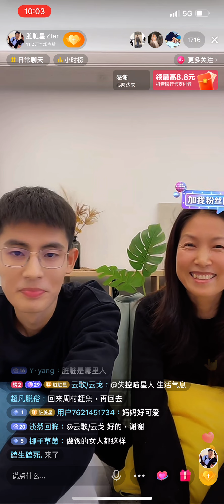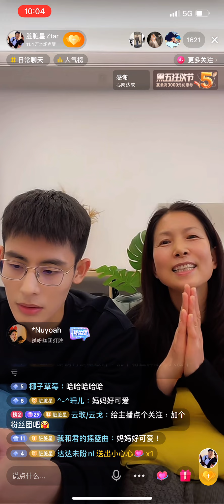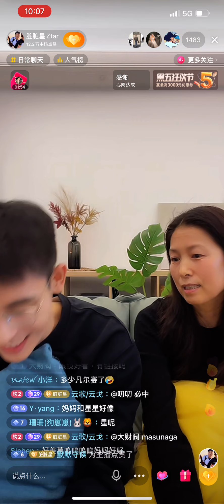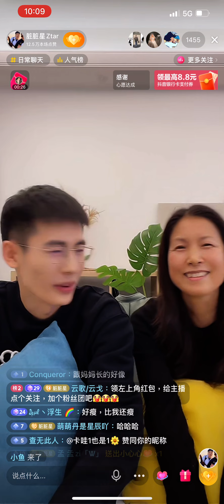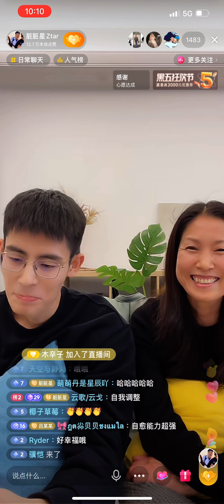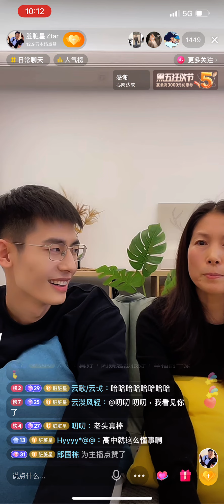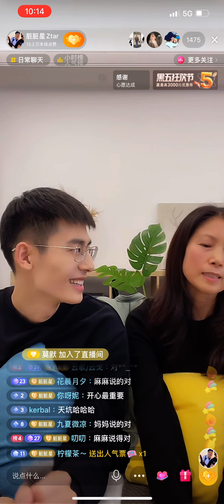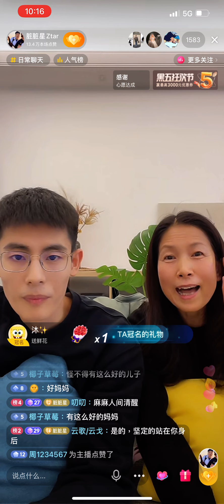「夫夫」媽媽說做人自信就會發現自己的美生活過得幸福比高學歷重要Mom say having a happy life is more important than a higher education